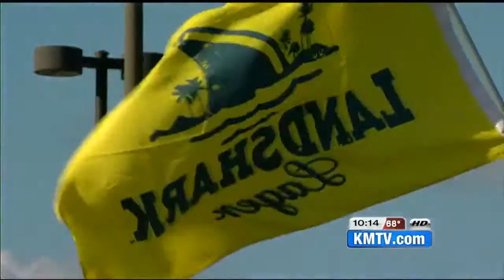Jimmy Buffett fans tailgate before show